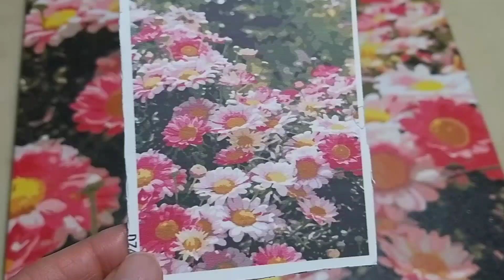피포페인팅 핑크 꽃 밭/봉순님 이벤트 당첨